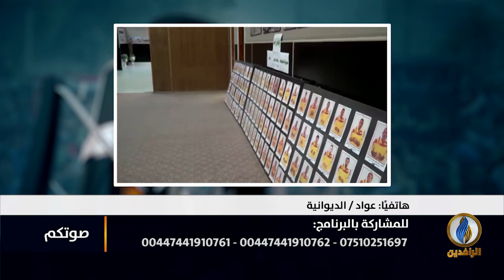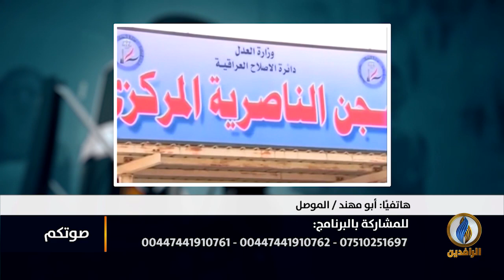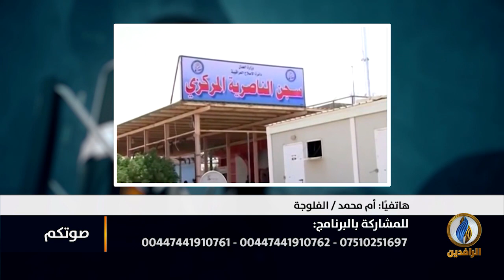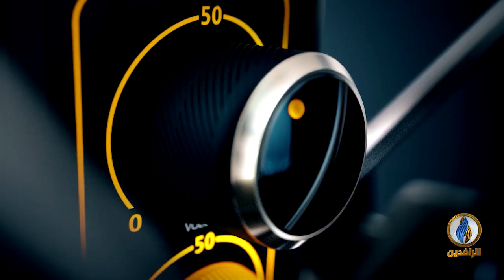صوتكم | العراق.. مستودع للمغيبين وحصن للخاطفين